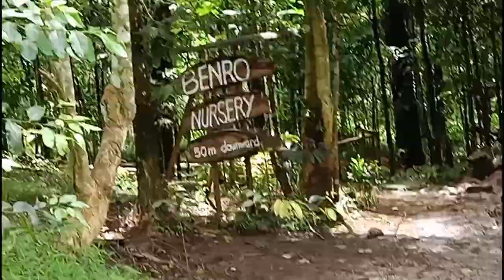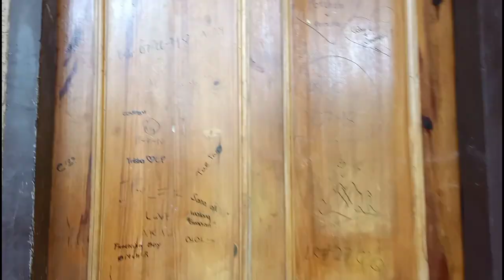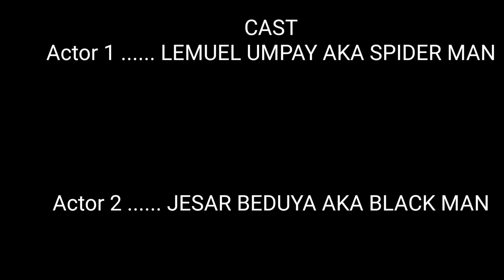BUKIDNON FOLK ARTS THEATER MALAYBALAY CITY